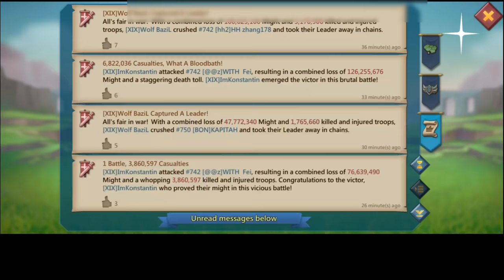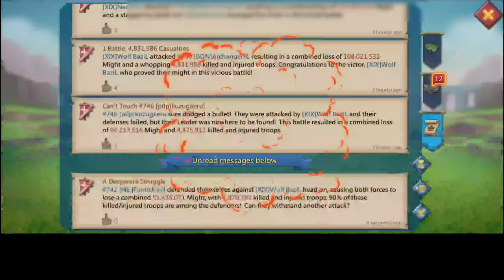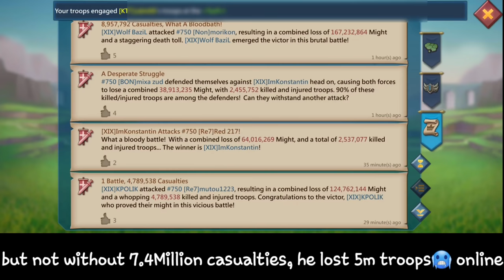KVK 14BILLION POINTS! - RANK 1 WORLDWIDE! - HOW WE DID IT FT WOLF BAZIL XIX! - Lords Mobile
KVK with Wolf Bazil FT XIX
14BILLION POINTS RANK 1WORLDWIDE

HUAWEI APPGALLLERY:
1) Install HMS security if prompted for AppGallery to run
2) Register a Huawei ID account
3) If you need any helps or want to join the VIP club, contact AppGallery Team via discord